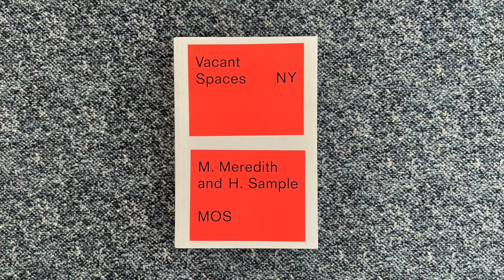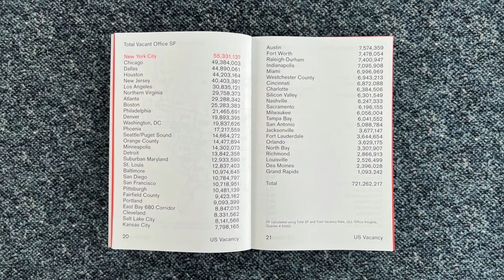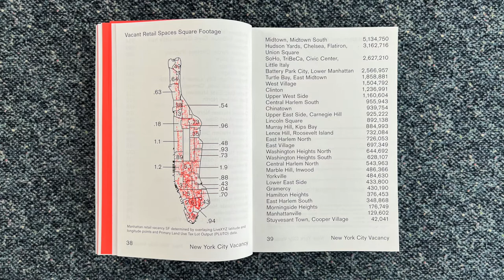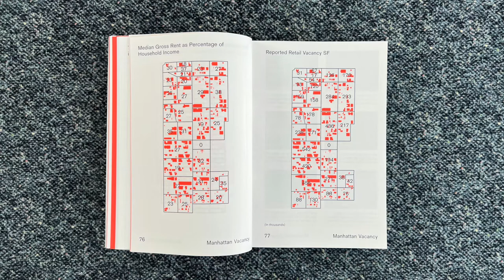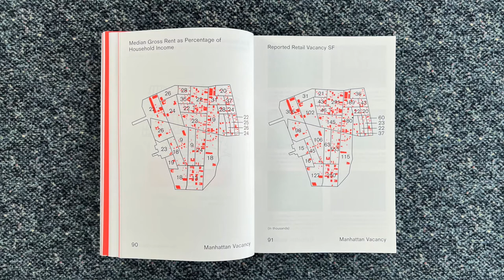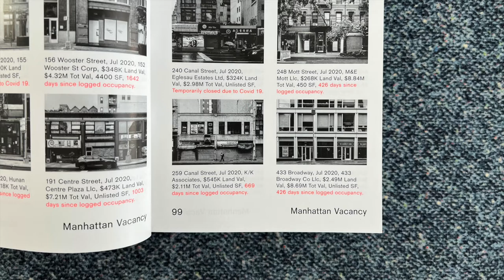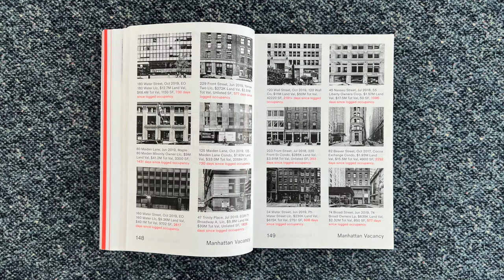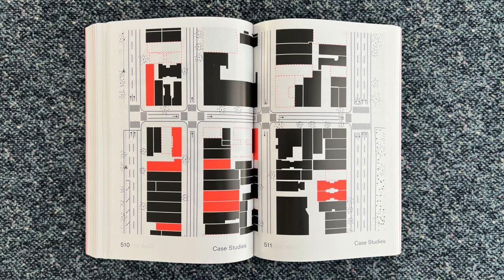Vacant Spaces in New York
In this video I read from a book titled Vacant Spaces NY, by Michael Meredith and Hilary Sample, published by Actar.

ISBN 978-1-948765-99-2